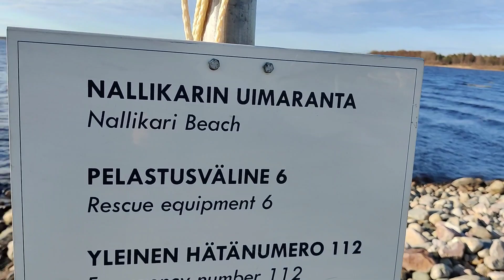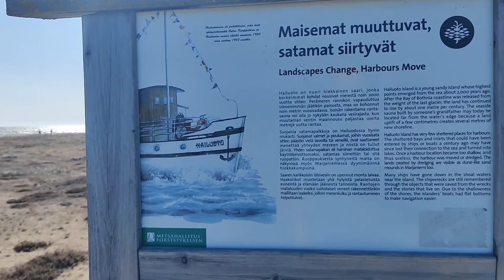Oulu; Nallikari, Erämessut 2023 ja Hailuodossa käynti.